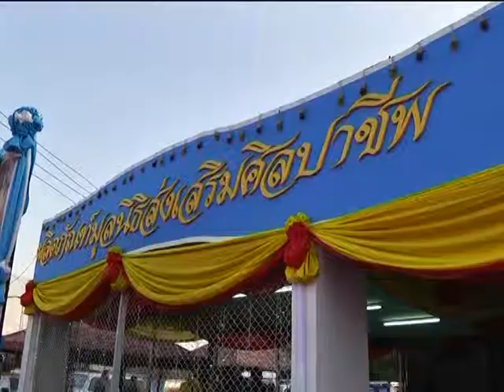4 ธ.ค. 56 พิธีเปิดร้านจำหน่ายผลิตภัณฑ์มูลนิธิส่งเสริมศิลปาชีพ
กองพลทหารราบที่ 9 ชมรมแม่บ้านทหารบกค่ายสุรสีห์และเหล่ากาชาดจังหวัดกาญจนบุรี                           ร่วมเปิดร้านจำหน่ายผลิตภัณฑ์ของมูลนิธิส่งเสริมศิลปาชีพ ในสมเด็จพระนางเจ้าฯ พระบรมราชินีนาถ ณ บริเวณงานสัปดาห์สะพานข้ามแม่น้ำแควปี ๒๕56 มีผลิตภัณฑ์ต่างๆมาจำหน่ายมาย โดยเฉพาะผ้าไหม จากมูลนิธิส่งเสริมศิลปาชีพ ในสมเด็จพระนางเจ้าฯ พระบรมราชินีนาถ